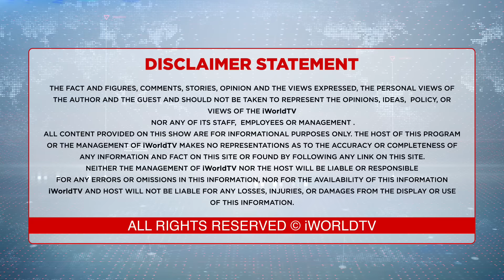ਸਰਬਜੀਤ ਸਿੰਘ ਖ਼ਾਲਸਾ ਨੂੰ ਆਈ ਕੀਹਦੀ 'ਆਫਰ' ?